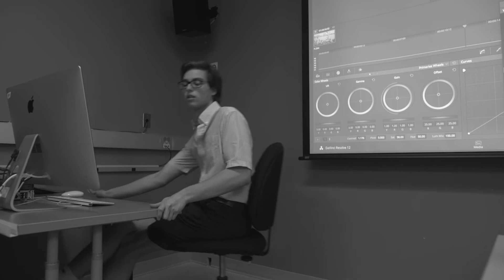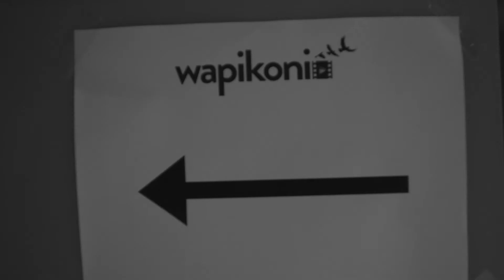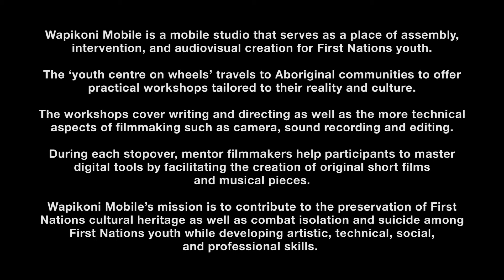Wapikoni Mobile Concordia Workshop ~ June 2nd 2017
Wapikoni Mobile is a mobile studio that serves as a place of assembly, intervention, and audiovisual creation for First Nations youth.
Wapikoni Mobile’s mission is to contribute to the preservation of First Nations cultural heritage as well as combat isolation and suicide among First Nations youth while developing artistic, technical, social, and professional skills